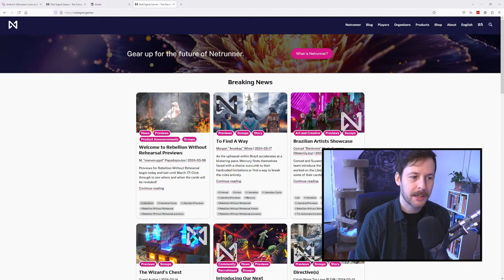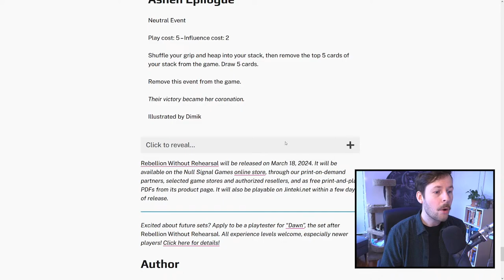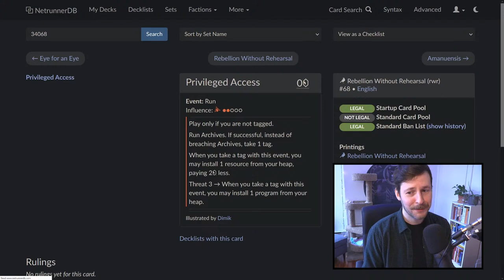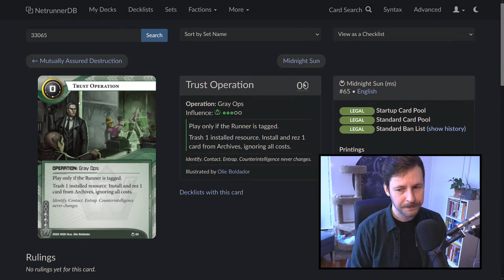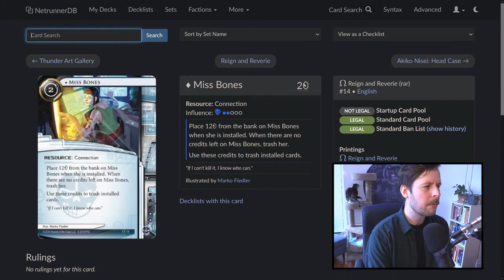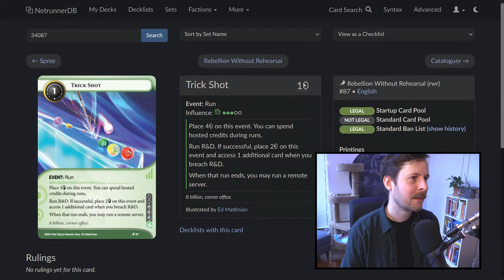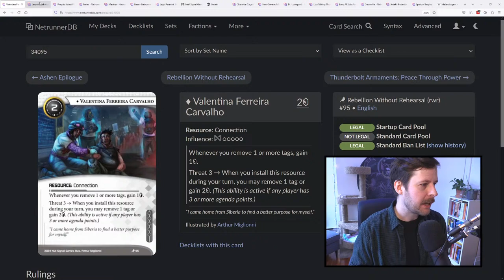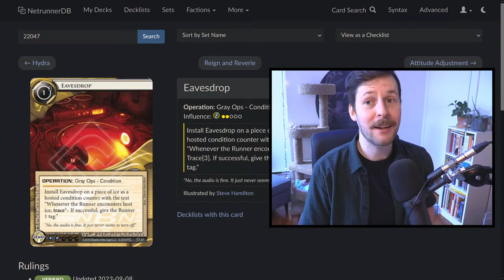Rebellion Without Rehearsal is Here - Android: Netrunner // LIVE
Rebellion Without Rehearsal is here! While there is no actual gameplay in this stream, we spend an afternoon talking about fiction, recursion, and we dive through the new Runner cards from RWR.

//TIME STAMPS//
0:00 Countdown
7:37 To Find A Way Discussion
1:04:15 Anarch Cards
1:58:35 Criminal Cards
2:46:39 Shaper Cards
3:23:58 Neutral Runner Cards
3:35:05 Closing Thoughts

Jack in to the Métropole Grid live stream, Tuesday afternoons at 12:15PM EST and Thursday nights starting at 8:45PM EST here on YouTube,